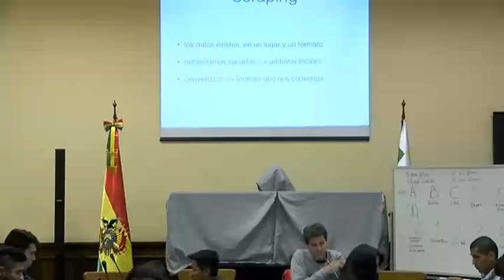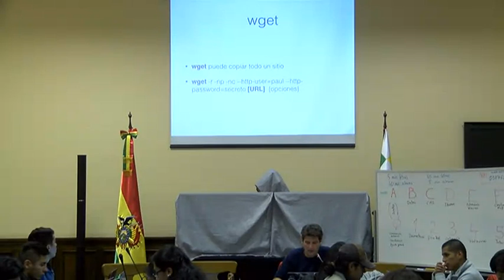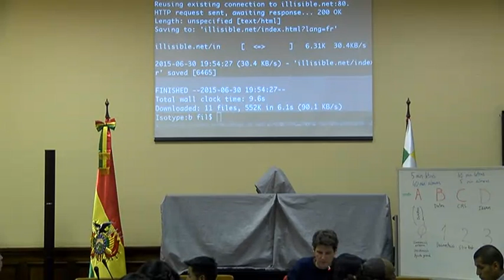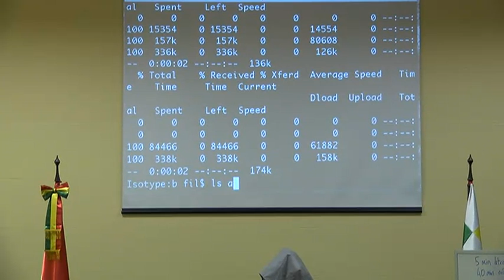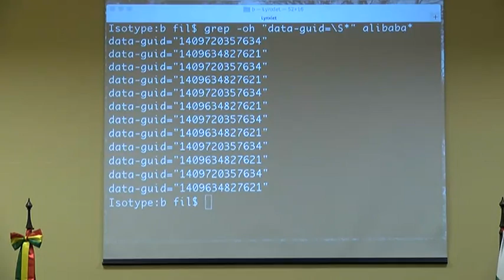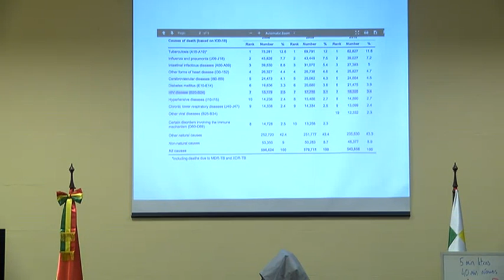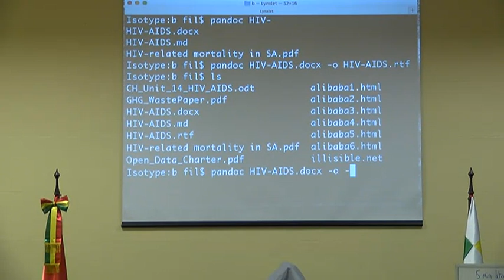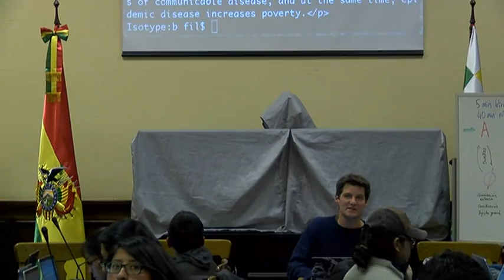Curso Web y Datos - Clase 2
Segunda clase del curso Web y Datos organizado por ADSIB y GeoBolivia, con el apoyo del facilitador Philippe Rivière. En esta clase se vieron herramientas de gran utilidad como wget, curl, grep, beautifulsoup de python, tika, pandoc y csvkit.